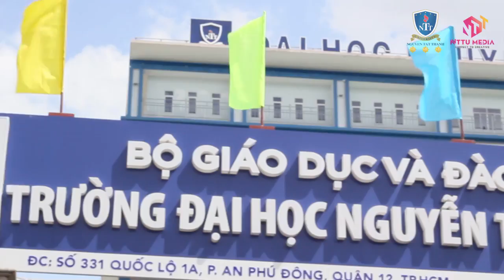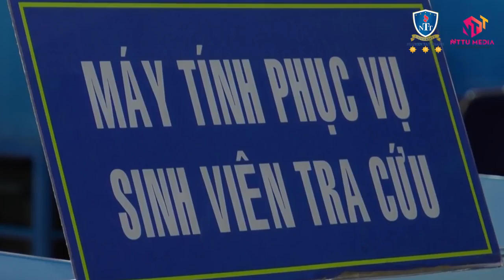NTTU_Tuần sinh hoạt công dân đầu khóa Đợt 1